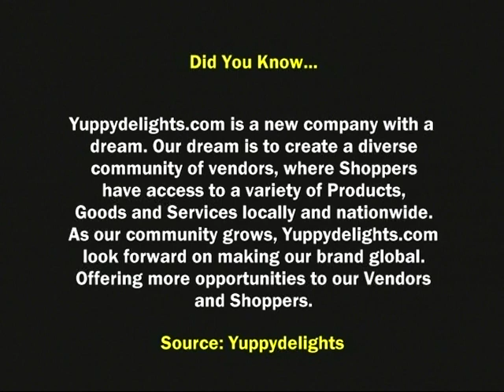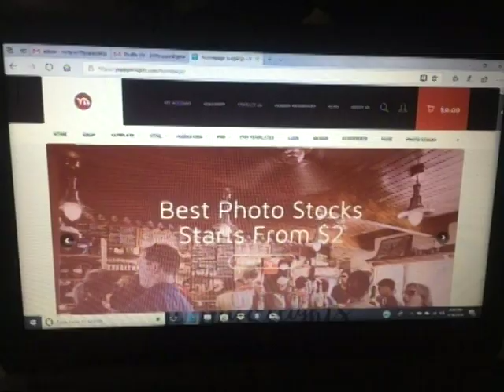(Part One) CEO of Yuppydelights.com, Mr. Carlyon McCook on Beyond Focus TV Show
Yuppydelights.com is a new company with a dream. Our dream is to create a diverse community of vendors, where Shoppers have access to a variety of Products, Goods and Services locally and nationwide. As our community grows, we at yuppydelights.com look forward on making our brand global. Offering more opportunities to our Vendors and Shoppers.
As we strive to provide a Better Business engine for Shoppers and Vendors. Your feedback is always welcome. Sell or shop with us. Vendors sell your products, services or goods through us and reach a broader audience. Shoppers stop here to buy products, services or goods that you may not find easily anywhere else. Enjoy the benefits of being part of the yuppydelights.com community.
SOURCE: YUPPYDELIGHTS